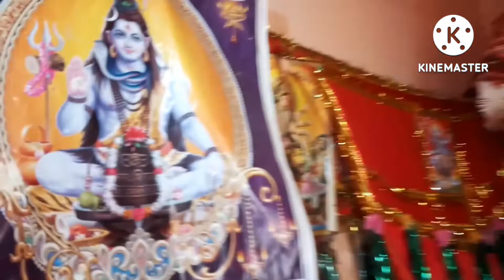bhith Bhagwan ka mandil nam Ram Janki mandil bhithbhagwanpurvlog#